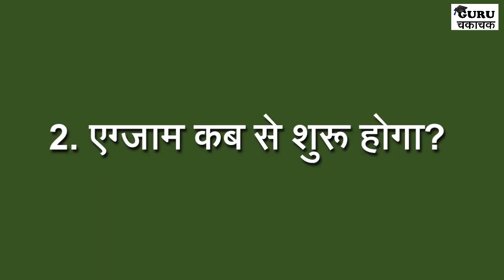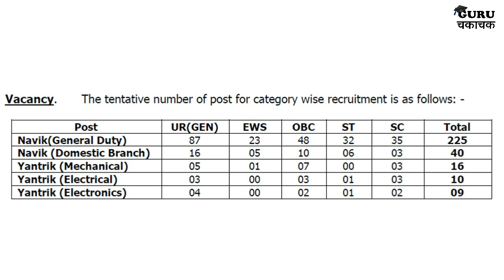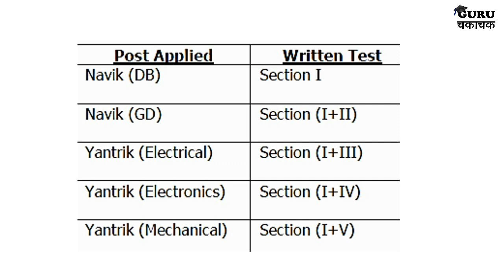Indian Coast Guard Notification 2022 || Exam Date, Age Limit, Exam Pattern, || Guru Chakachak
Dosto is video me indian coast guard 2022 notification ke bare me btaya gaya hai. coast guard notification se related sari jankari di gayi hai. video ko last tak dekhe. Thank You